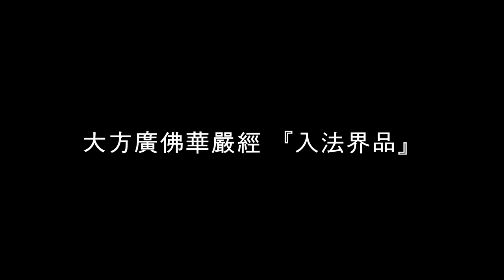#714 2021년 7월 전북불교회관 보현사 초청법회(평상스님법문)_210718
大方廣佛華嚴經 『入法界品』